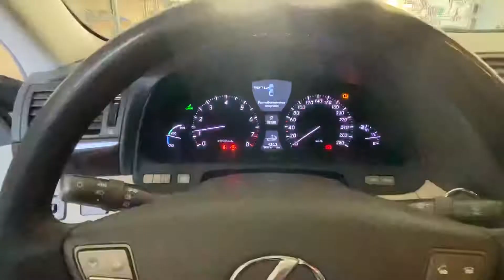Lexus LS 600h cold start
Cold start after 5 days. Zimny start po około 5 dniach postoju
Lexus LS600h 2008